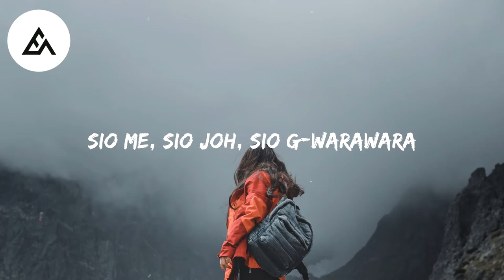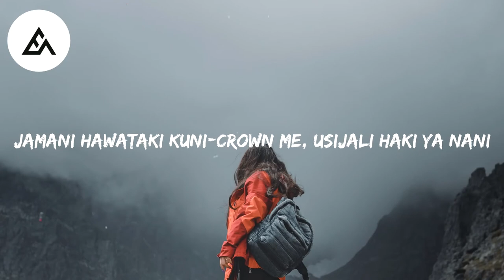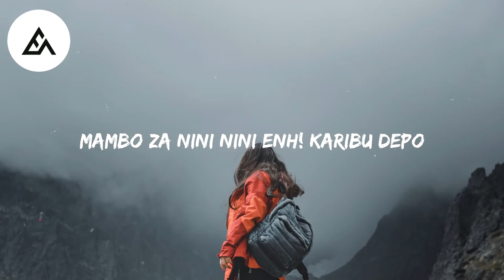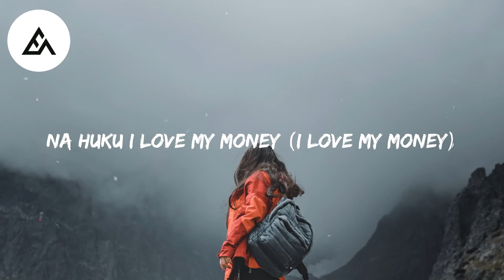Nikki Wa Pili - Safari (Lyrics/Lyrics Video) ft.Joh Makini, G Nako, Nahreel, Aika, Jux & Vanessa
🎵 Nikki Wa Pili - Safari ft.Joh Makini, G Nako, Nahreel, Aika, Jux & Vanessa Mdee (Lyrics)

We are East Africa Melody [EA Melody]. east african based music project that focuses on latest music and promoting talents around the world

⚡ Where is my money ooh?, Where is my honey njoo?. Bila we ni presha, Nakesha nawe

🎤 Lyrics:

[Post-chorus: Nahreel & Aika]
Where is my money ooh?
Where is my honey njoo?
Bila we ni presha
Nakesha nawe

[Verse 1: Nikki wa pili]
Aah it's a journey
Safari ya mapenzi kitaani
Aziza anitha anne
Toka nani anitukane

Eti sina pozi sina money
Niweke pozi au nikuchane
Nikupe kiki ujulikane
Hakuna kiki just funny

Sina mshahara ila shout-out
Mziki biashara,
Wananitaka leo kina Sarah
Sio me sio Joh sio G-Warawara

[Pre-chorus: Nikki wa pili]
Watoto wanapenda asali
Watoto hawapendi ukali
Maisha kufika ni mbali
Na tena kwa msoto mkali

[Chorus: Vanessa Mdee & Jux]
I love you waubani waubani (I love you)
Na huku i love my money
I love you waubani waubani (money)
Na huku I love my money (I love my money)

[Verse 2: Joh Makini]
Money, mi na we it's journey
Safari it's not funny
Jamani hawataki kuni-crown me
Usijali, haki ya nani

Demu alidhani mi ni jigger
Nikamwacha akidhani, nikapiga
Hakuna gold wacha digger
Utachezea wazungu wa-nigger

Ma-shopping kutwa kwa maduka
Saloon, mawigi kusuka
Ma-disco, majoka kuruka
Na jina nimuandike kwa chupa

Kwa miguu hata nikamaliza moka
Mi bado sikuwa Kanye
Kumbe ka-sister kitambo kalikuwa kadarshian
Hamna kitu kichwani, dashi yaan

[Pre-chorus: Joh Makini]
Watoto wanapenda asali
Watoto hawapendi ukali

[Post-chorus: Nahreel & Aika]
Nakesha nawe

Nakesha nawe

I love you waubani waubani

[Verse 3: G Nako]
Ah, utanipiga deki nikikudekeza
Maisha safari ndo kuwekeza
Mara nataka i phone, mmh!
Nikakanunulia apple

Kakatafuna kisha nikakatafuna
Kakataka out, nikakatoa nje
Kakapunga upepo
Nikakaimbia XO

Mapenzi, mama nitakupa pepo
Mambo za nini nini enh, karibu depo
Mi ni zero juu yako
Simama pembeni kushoto tukamilishe kumi

[Pre-chorus: G Nako]
Watoto wanapenda asali
Watoto hawapendi ukali

[Post-chorus: Nahreel & Aika]
Nakesha nawe

Nakesha nawe